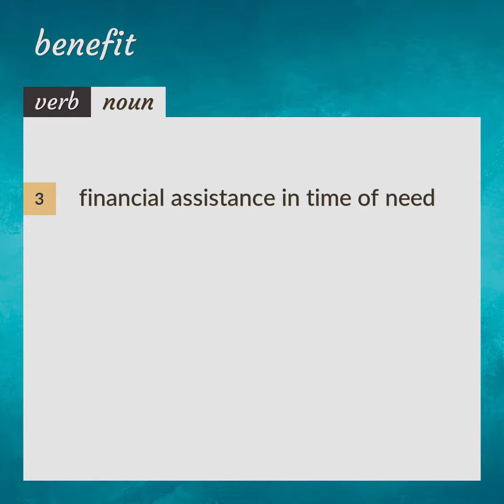Benefits | meaning of Benefits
What is BENEFITS meaning?